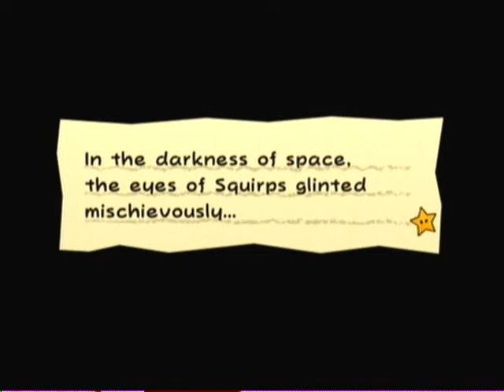[Let's Play] Super Paper Mario-Part 31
A Pixl came out of the bathroom! Didn't see that coming.